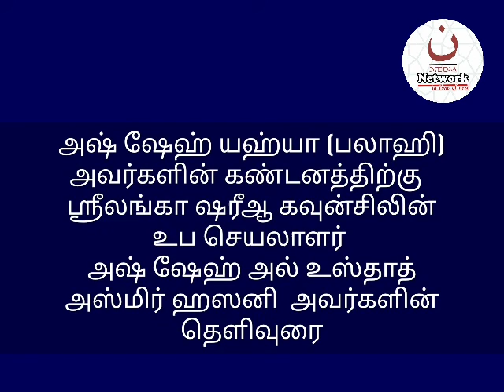Al Usthad Al Aalim Azmeer Hassani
அஷ் ஷேஹ் யஹ்யா (பலாஹி) அவர்களின் கண்டனத்திற்கு  ஸ்ரீலங்கா ஷரீஆ கவுன்சிலின்  உப செயலாளர் அஷ் ஷேஹ் அல் உஸ்தாத் அஸ்மிர் ஹஸனி  அவர்களின் தெளிவுரை